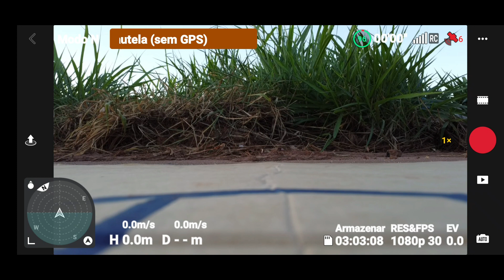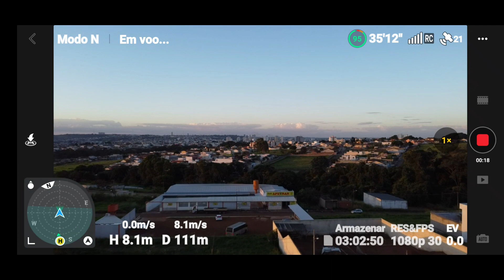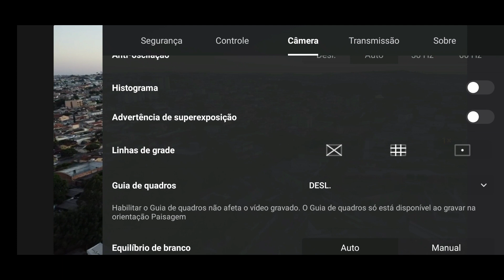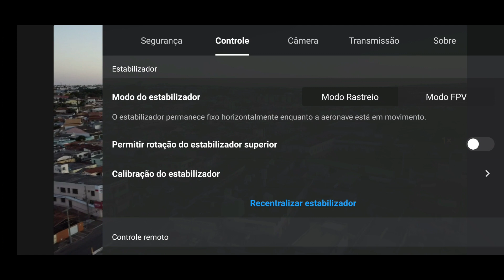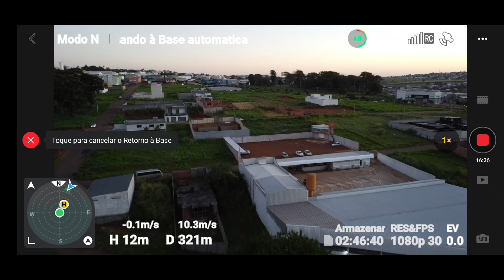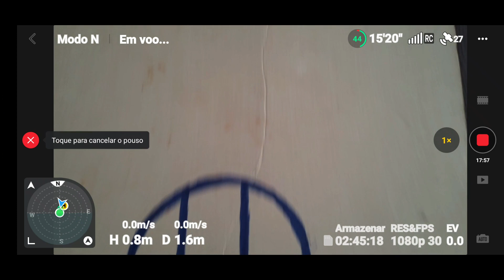DJI MINI 2 APROXIMA SE DOS 3000KM DE VOU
DJI MINI 2 IMAGENS FANTASTICAS 4#drone
DJI MINI 2 FANTÁSTICAS IMAGENS 3 TARDE NOITE#drone
DJI MINI 2 VOOU EXPLORATORIO 2 DRONE COM 2909 KM DE VOOU
DRONES SERVIÇOS DE MANUTEÇÃO , SEMPRE EMPRESAS QUE TENHAM CNPJ E DÃO NOTA FISCAL DO SERVIÇO DRONE BEM DURAVEL GARANTIA DE 90 DIAS DO SERVIÇO EXECUTADO , SEM NÃO TEM CNPJ LEALMENTE NÃO EXISTE A EMPRESA.
DRONE VIDEO DJI , FELIZ FINAL DE SEMANA A TODOS .
DRONE POTENSIC 11KM IDA E VOLTA APLICATIVO ANTIGO SEM ATUALIZAR#drone
DJI MINI 2  17 KM IDA E VOLTA BATERIA CHINESA AZUL , PEGUEI VENTO E QUASE DEU RUIM#drone#dji#drones
DJI MINI 3 VOU , TESTE SINAL 4.600m ORBITA MANUAL#drone
DJI MINI 2 MAIS IMAGENS MARAVILHOSAS VOU EXPLORATÓRIO 3
DRONE POTENSIC ATOM GRAVA CORDENADAS EM FOTOS , OTIMO PARA MAPEAMENTO E AEROLEVANTAMENTO SEMI PROFISSIONAL
DJI MINI 2 BATERIA CHINESA AZUL 83 CICLOS 12KM IDA E VOLTA VOU EXPLORATÓRIO 2#drone dji drones djimini2 DJI AVATAR 2 LANÇAMENTO EM BREVE#drone
DJI MINI 2 12 KM IDA E VOLTA BATERIA CHINESA AZUL 83 CICLOS VOU EXPLORATORIO DO MEU JEITO#drone#dji
DJI MINI 2 COM LITCHI 1080P 30 FPS EDIÇÃO DE IMAGEM FILMORA 13#drone dji#dronevideo#drones#djimini2
DJI MINI 2 ACABA BATERIA DO CONTROLE EM PLENO VOU O QUE ACONTECE ?
DJI MINI 2 VOU PELA CIDADE 1080P 30FPS#drone
DRONE DJI MINI 2 E SUAS IMAGENS FANTÁSTICAS#drone
DRONE POTENSIC ATOM DE UM AMIGO SEM ATUALIZAR A ULTIMA VERSÃO DE FIRMWER E APLICATIVO 10KM#potensic
DJI MINI 2 COM 2 ANOS DE USO BATERIA ORIGINAL 89 CICLOS, TOTALMENTE ATUALIZADO#drone
DJI MINI 3 PRO VOOU INTELIENTE
DJI MINI 2 VOOU EXPLORATÓRIO CIDADE
DJI MINI 3 12 KM IDA E VOLTAVOOU TÉCNICO EM MEIO DAS INTERFERÊNCIAS
DJI MINI 3  18 KM IDA E VOLTA TRANQUILO SOBROU 30%BATERIA PLUS#drone#dji#dronevideo#drones#mini3pro
DJI MINI 3 PRO NOVAS ATUALIZAÇOES DE FIRMWER  AERONAVE VER  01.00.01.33

DRONE DJI MINI 3 PRO VIDEO D CINELIKE 100% EDIÇÃO , FILMORA 15 SEMI PROFISSIONAL#djidji#djimini3pro
DJI MINI 3 PRO 12 KM IDA E VOLTA BATERIA ORIGINAL 1080P 30 FPS BAIXA ALTITUDE#drone dji djimini2 DJI MINI 2 TRAFERÊNCIA DE AQUIVO , CENTRO OESTE SEMPRE QUENTE , CADE O CHIP QUEIMANDO ??? KKKKKKKKKK
DJI MINI 2 VAI A 14KM IDA E VOLTA ,FREQUÊNCIA 5.8G MODO MANUAL COM BARERIA CHINESA AZUL 74 CICLOS QUASE DOIS ANOS DE USO PERFEITA#drone
DRONE POTENSIC ATOM APONTAMENTO PERFEITO PARA MAXIMO RENDIMENTO#drone
DJI MINI 2 NO LIMITE MODO ESPORTE 10KM IDA E VOLTA CHUVA E GAROA#drone
DJI MINI 2 VAI A 18 KM IDA E VOLTA FAZ POUSO FORÇADO POR VENTO FORTE#drone
DRONE PONTESIC ATOM 12 KM IDA E VOLTA NOVAMENTE KKKK CIDADE 10 A 20 M ALTURA 1080 P 30 FPS#drone